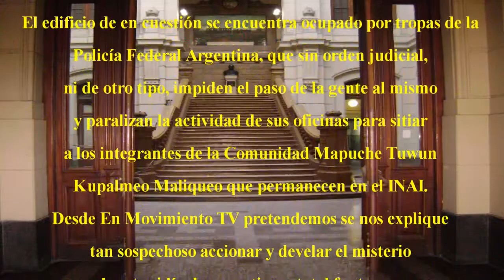Bartolomé Mitre 2815: Veda de acceso - Una cuestión de Estado...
Desde que la Comunidad Mapuche Tuwun Kupalmeo Maliqueo permanece en el edificio de Bartolomé Mitre 2815, reclamando su personería jurídica, la locura por invisibilizar este hecho los lleva a trastornar actividades del edificio, de un órgano consular y demás espacios que funcionan en este lugar.